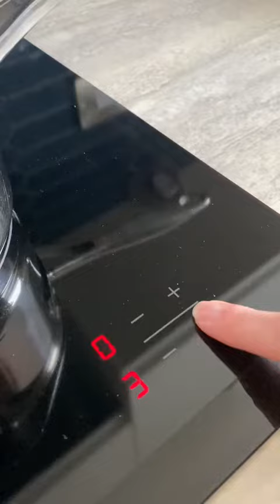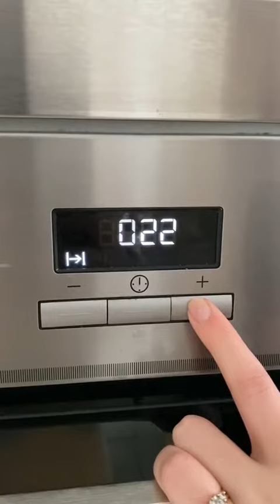Bake With Me Tiktok zarasbakes